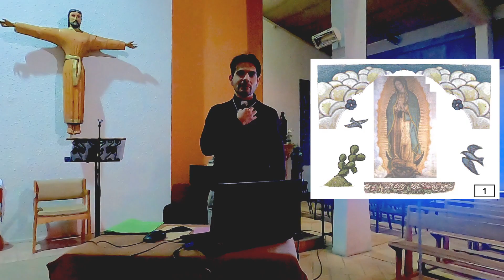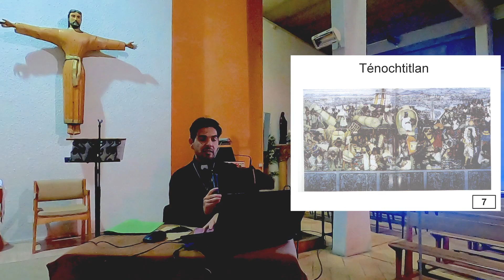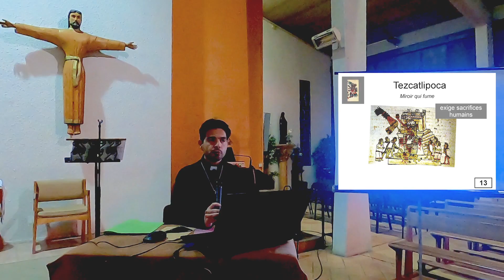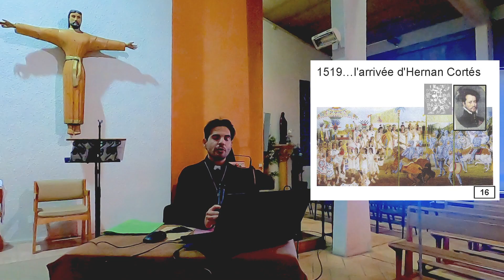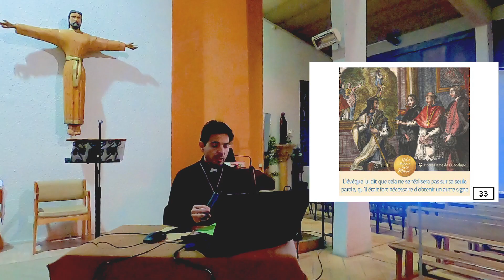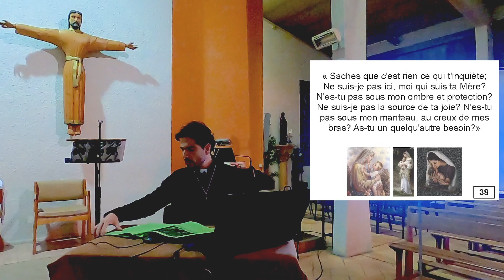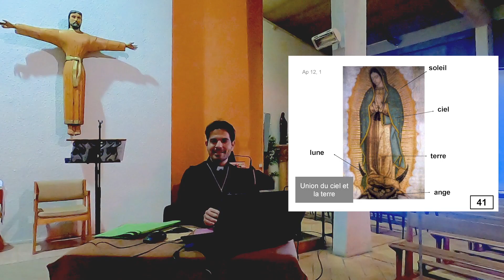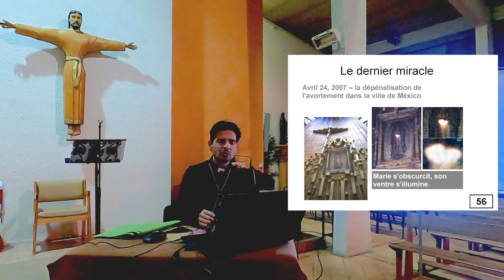Conférence sur la Visitation de Notre Dame de Guadalupe par l'Abbé Daniel Esquivel